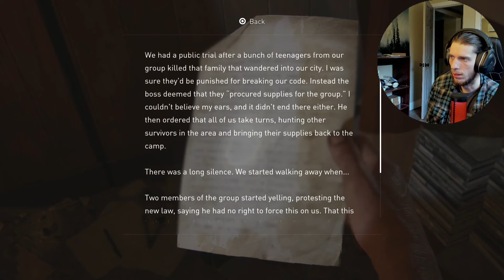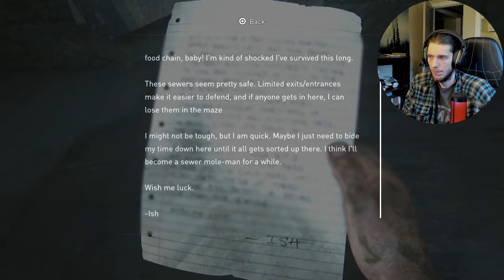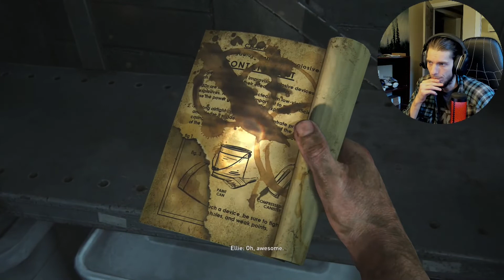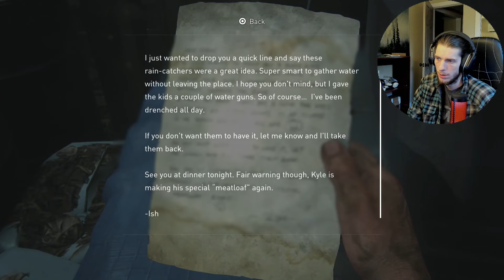Henry and Sam Become Allies | The Last of Us Remake - Part 5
We finally meet up with some allies! hopefully they help us reach the Fireflies. let's do this!